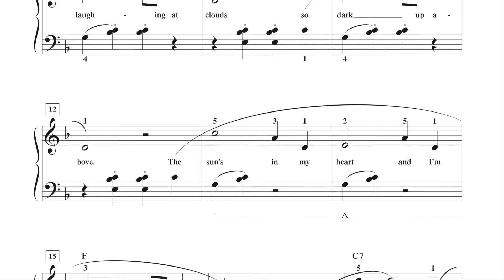Singin' in the Rain (page 18, Adult Piano Adventures Popular Book 2)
Adult Piano Adventures Popular Book 2 - Timeless Hits and Popular Favorites